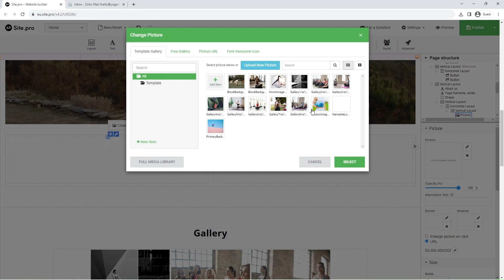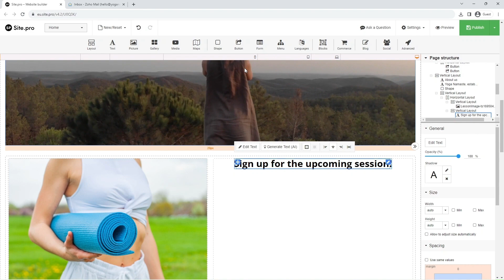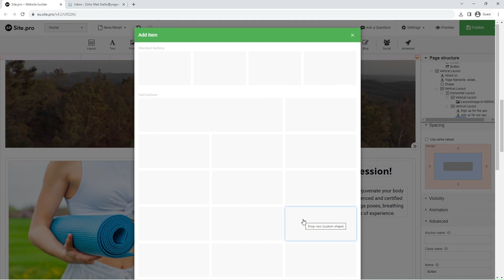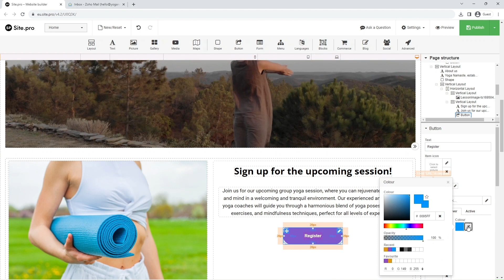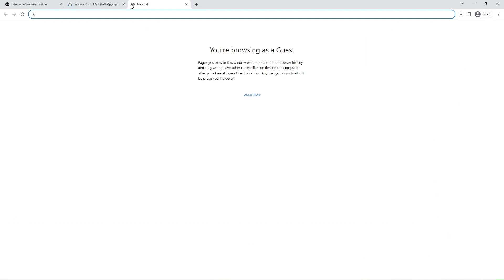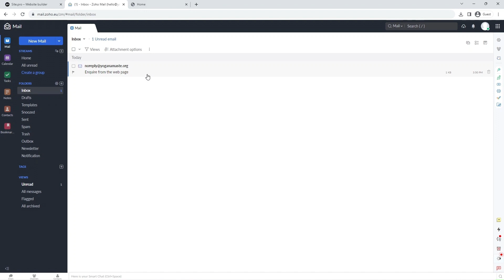2.7 Launch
In this video, we will launch our finalized landing page. The goal is to add some additional layouts with a picture, text, and a button. Also, we will add an anchor and link to our button. Once done - we can publish the final version of our landing page, and test out the anchor and the form on the live website.

Site.pro Video Tutorials on quick website launch, landing page, and e-commerce

00:00 Introduction
00:13 Adding additional layouts
00:29 Adding a picture
00:46 Adding text elements
01:49 Adding margins to text elements
02:00 Adding a 'Button' element
02:14 Customizing the button
03:10 Adding an anchor to contact form
03:34 Linking the anchor to the button
04:10 Publishing the finished landing page
04:30 Testing out the anchor
04:37 Testing out the form